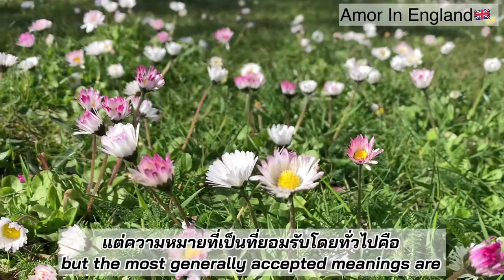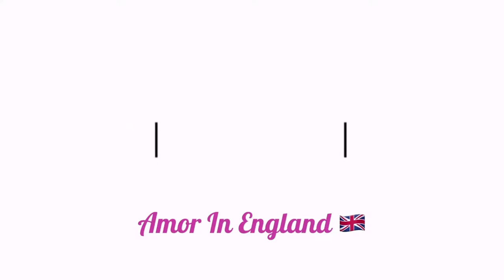เรื่องเล่าของเดซี่ | Daisy flower story | ENG-TH SUB